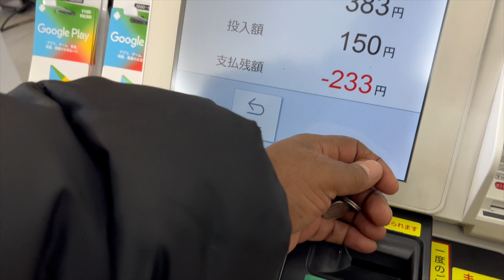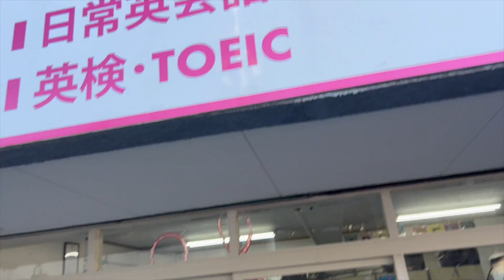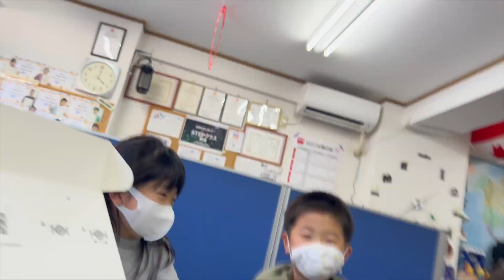It's my Birthday again, this is what I get ?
I been here in Japan for 23 yrs, married with two wonderful boys, Rei and Hiro. The Life in japan , everything that happens In japan , flying drones, playing with toys, cooking great foods, trying to find the best diet, working with R2D2 , and building things with the Lego doctor . This is my life in Japan with my family.

Join our Facebook group if you’re looking to visit or relocate to Japan